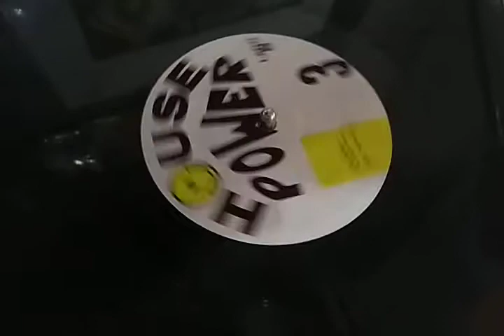House Power 03 By 12 Inches Brasil